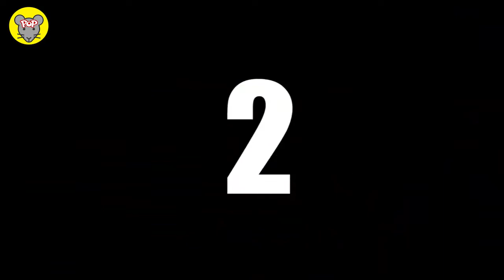Top 10 Mouse Trap Ideas. Best Electric Mice Trap Success. 🐭 Best Rat Trap of 2019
Top 10 Electric Mouse Trap Ideas. If you are worried about the Mouse, Mice or Rat, Check this out.
Best Successful idea that helped people catch rats.